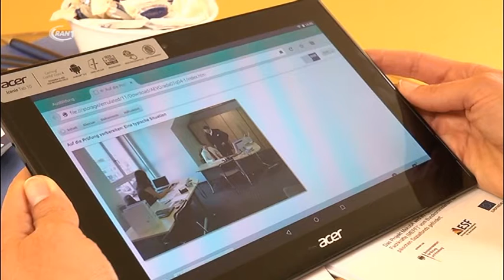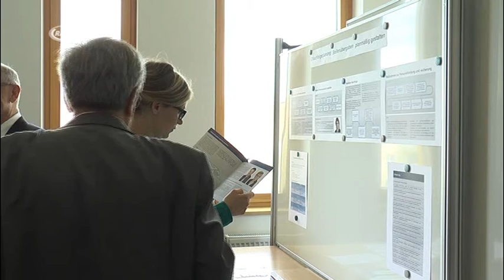25 Jahre IHK BIZ - RAN1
Ihr 25-jähriges Firmenjubiläum beging am Donnerstag die IHK Bildungszentrum Halle-Dessau GmbH mit einer feierlichen Veranstaltung. Unter dem Motto „Lebenslanges Lernen“ wurde auch über Fachkräftesicherung und –gewinnung referiert.